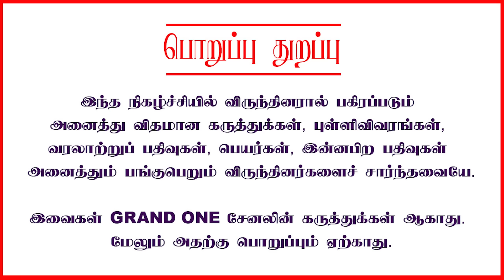அடுத்த பிரதமர் யார்? சிக்கலில் ராகுல்? Journalist koteeswaran interview | India alliance meeting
In this video, Journalist koteeswaran explaining about India alliance meeting, Next prime minister of india

Welcome to Grand One. This channel covers politics, current events, breaking news, government, policy analysis, international affairs, elections, political commentary, public opinion, legislative updates, political scandals, diplomacy, political activism, news analysis, public affairs, political discourse, political trends, campaign updates, policy debates, a daily news roundup, and breaking news focused on India and Tamil Nadu.